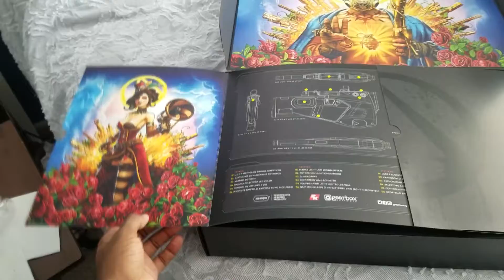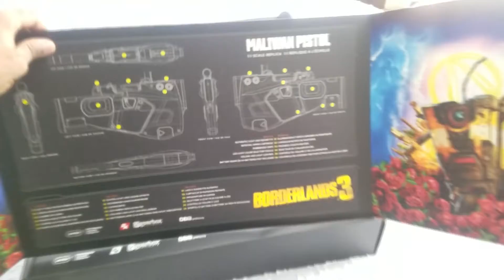I WON THE Borderlands 3 GIVEAWAY!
GearBox hooked ya boy up with this one!  Ngl i most definitely threw this one up real quick cuz this kinda came outta nowhere and i just wanted to show yall xD lol